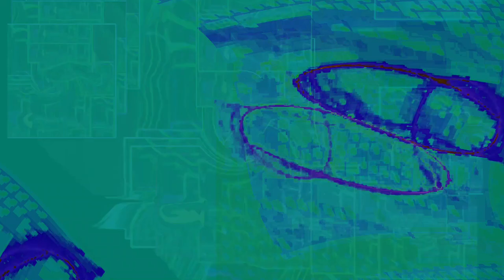Movie 24 08 13 20h43m08s